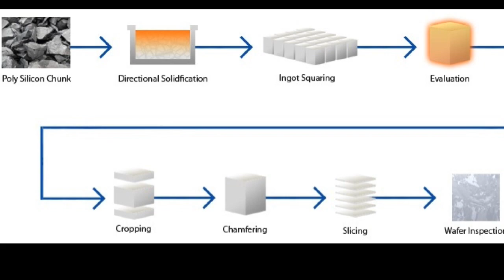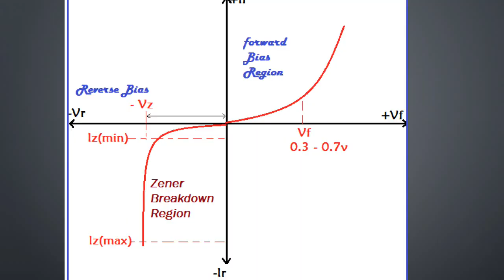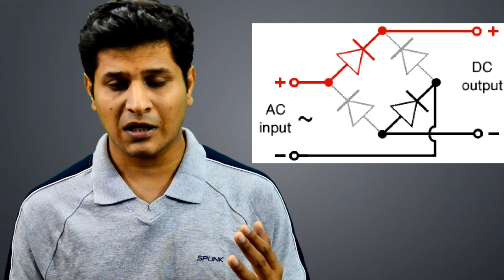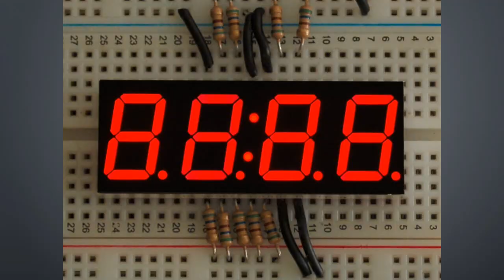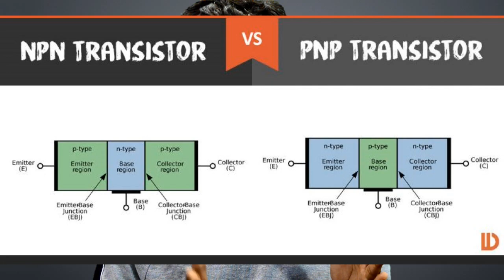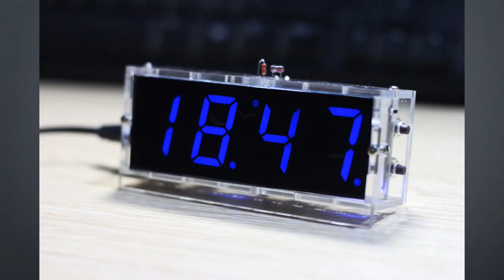Electronics Basics Part #3 : Semiconductors in Hindi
This video is an overview about semiconductor devices or components like PN junction diodes , Leds, Zener diode, transistors and IC's.
This is just an overview for those who are new to electronics. These basic concepts will help us in upcoming DIY projects.